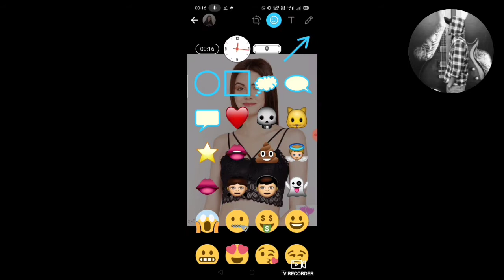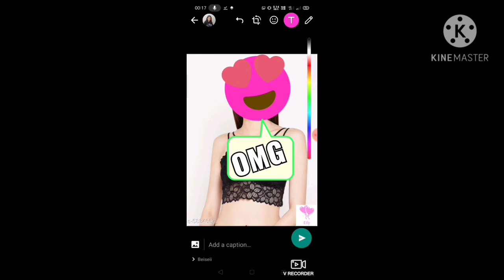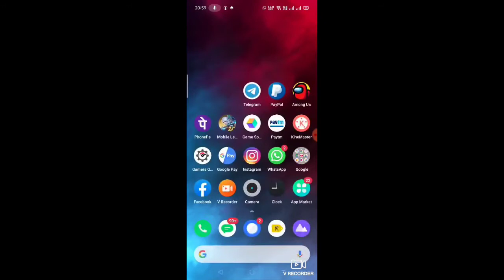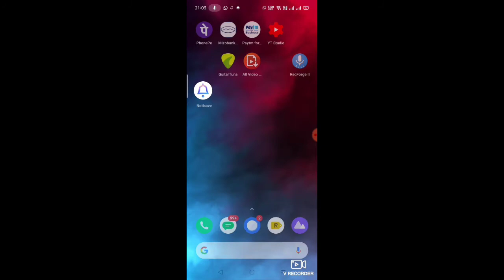Whatsapp msg/image/video delete toh hmuh let dan. Bonus tips and tricks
In lo hlawkpui ngei k beisei